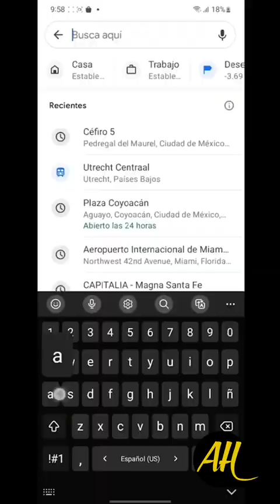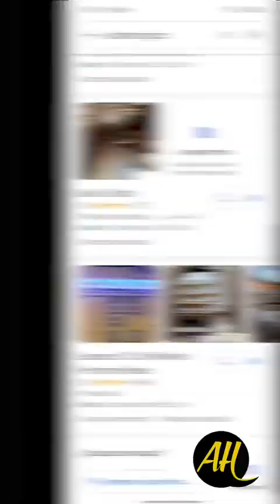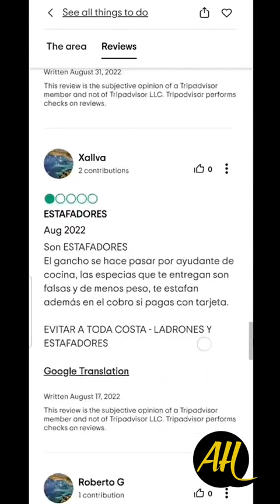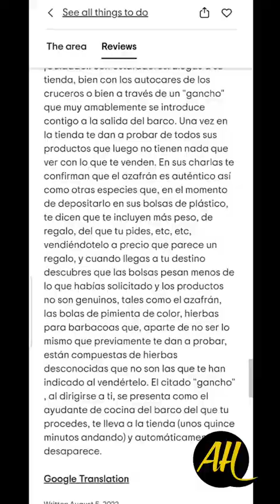👀 RESPUESTA: CASI NOS ESTAFAN EN EGIPTO... "ESPECIAS"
deja tu like y tu comentario ❤️

Un saludo gigante
Alicia y Hernán